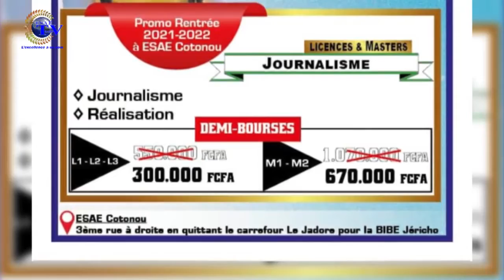LA VIRGULE JUDICIAIRE DU 05 OCTOBRE 201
Vous suivez *"LA VIRGULE JUDICIAIRE"* de ce *MARDI 05 OCTOBRE 2021 sur ESAE TV.*

🌍🇧🇯  *PRÉSENTATION : Anifath BOUKARI*

🌍🇧🇯  *THEME :  LUTTE CONTRE LA CYBERCRIMINALITE AU BENIN*